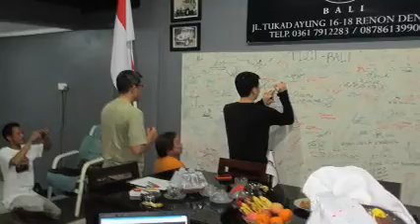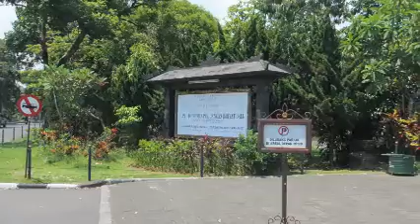Preparation International Jamboore of LCCA Land Cruiser Club of Asia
First International Jamboore of LCCA Land Cruiser Club of Asia will be held in Bali Indonesia from April 20-21, 2013...Countries are Indonesia, Japan, Philippines and Thailand...